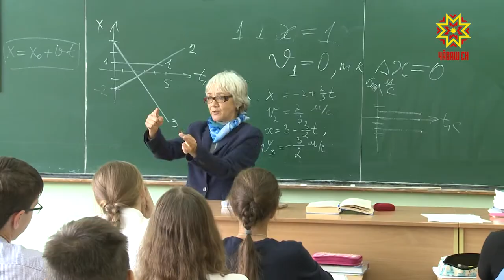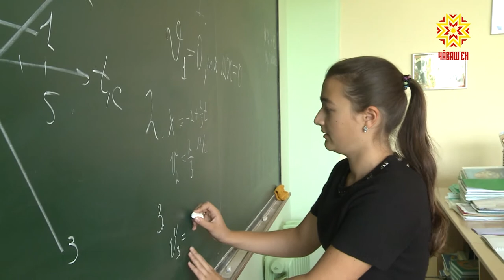Педагоги получат денежные поощрения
9 учителей из Чувашии вошли в число лучших педагогов страны. Среди них — Надежда Юрьевна Клинк. Она преподает физику в Чебоксарском лицее №3. Почему Надежда Юрьевна в числе лучших, наша съемочная группа поняла сразу, как только попала на ее урок. Наш оператор так увлекся опытом с пружинкой, которая вопреки закона физики сжимается при нагревании, что пришлось переснимать дважды.